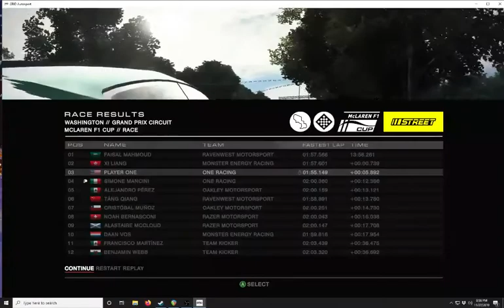GRID: Autosport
The first ever Simulation Racer I've played. This game is a lot of fun.